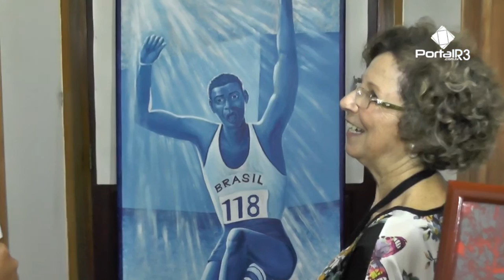Exposição de telas da artista plástica Cidoka Guimarães em Pindamonhangaba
Foi aberta na quarta-feira, dia 4 e segue até o dia 30 de novembro, uma exposição de quadros da artista plástica Maria Aparecida Guimarães Basso, a Cidoka Guimarães.
A exposição no Museu Histórico e Pedagógico Dom Pedro I e Dona Leopoldina faz parte da Semana da Consciência Negra. Em cada obra, cores vigas e traços marcantes, tudo feito com muito esmero e carinho pela renomada artista.